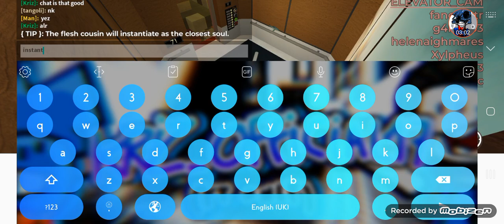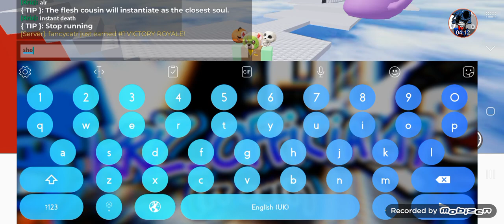trying to survive buck